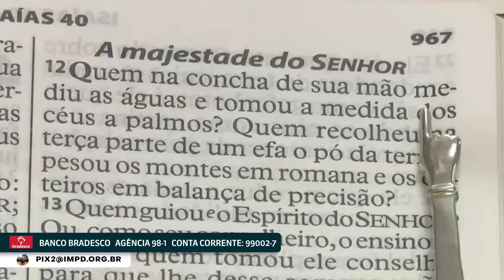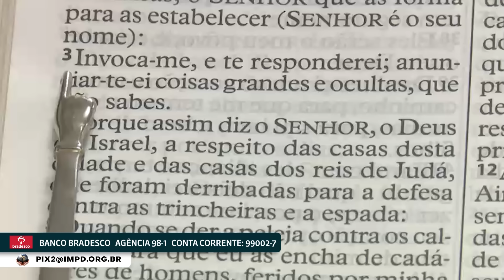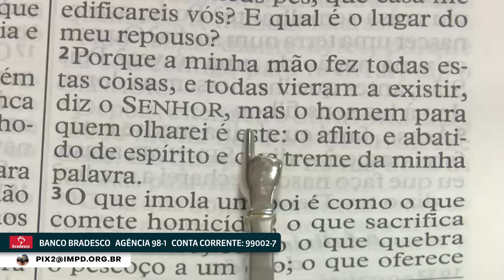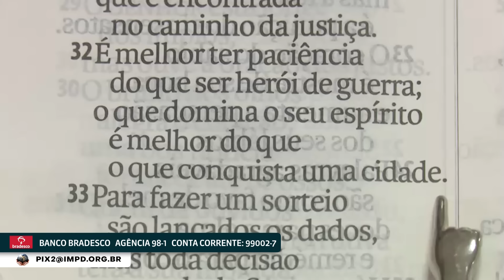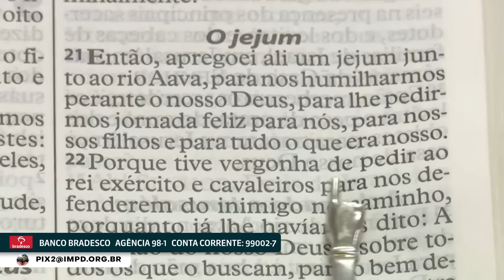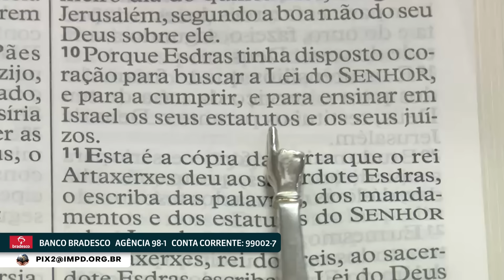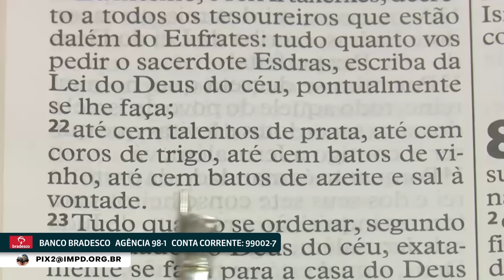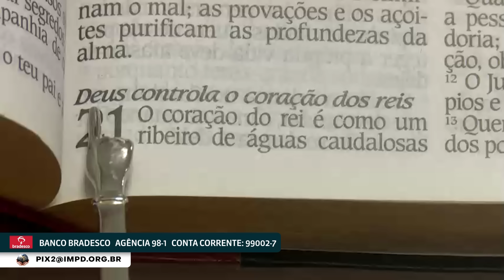ORAÇÃO DA NOITE 28/02/24